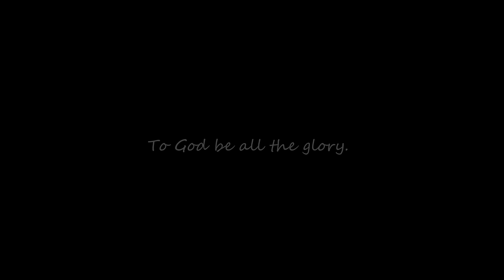NAKAKADUROG NG PUSO! ANG KWENTO NG POGING CONSTRUCTION WORKER NA MAY SIYAM NA KAPATID!